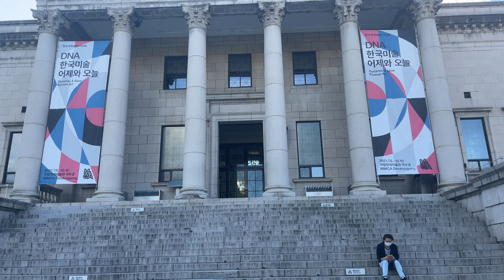Deoksugung Palace, Seoul, Korea 4K Walking in Seoul 2021 덕수궁 - King Seongjong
00:00 Daehanmun Gate & Geumcheongyo Bridge
01:00 Junghwamun Gate
04:53 Jeonggwanheon Pavilion
06:20 Indoor walls of Deoksu Palace.
10:00 Junghwajeon Hall
14:00 National Museum of Modern and Contemporary Art, Deoksugung
16:00 Seokjojeon Hall
18:25 Junmyeongdang Hall & Jeukjodang Hall

Deoksugung Palace 덕수궁 was the location where Prince Wolsan, older brother of King Seongjong, lived. At the time, the residence was not known as a palace yet. The area consisted of residential buildings for descendants of the royal family.

During the Japanese occupation of Korea in 1592, the residential buildings became a temporary royal residence after all the other palaces were destroyed by fires.
In 1608, King Gwanghaegun was crowned king here. In 1611, the temporary residence was renamed Gyeongungung, thus making it a true royal palace. In 1618, Changdeokgung became the main palace after being rebuilt.

Gyeongungung, renamed Seogung (West Palace), became an auxiliary royal residence for for the next 270 years and played no important role until the end of the 19th century.
In 1897, Emperor Gojong established the Great Han Empire and moved here, which he renamed back to Gyeongungung and became the central palace of the empire. Gojong was determined to modernize the country as seen in some of the western style buildings.

In 1907, after his reign was over, Gojong continued to live here. His successor, Emperor Sunjong, renamed it Deoksugung in honor of Gojong. The name was meant to wish Gojong a long and prosperous life. Gojong lived here until here until his death in 1919 at Hamnyeongjeon Hall.

Many of the structures here have since been removed or sold. In 1933, all buildings except for a few central and western style buildings were removed. It was then made a park and opened to the public.

Since 2007, restoration work to restore Deoksugung Palace to its original specifications. This work has been ongoing.

***What to see at Deoksugung Palace:
Daehanmun Gate:
Daehanmun Gate is the main gate of Deoksugung Palace. Located in the east, it became the main entrance of the palace after the completion of Hwangudan Altar (Wongudan Altar). The original main gate was Inhwamun. In 1970, it was moved to the west because of the nearby expansion of Taepyeong-no Street.

Geumcheongyo Bridge:
Geumcheongyo Bridge is located just past Daehanmun Gate on the grounds of Deoksugung. The bridge was built in 1411 and is the oldest surviving in Seoul. The bridge was excavated and restored in 1986.
Those who enter through the main gate cross over a stream, a common sight at other palaces in Seoul. Crossing the stream symbolizes purifying oneself before entering.

Junghwamun Gate:
Junghwamun Gate is the inner gate of Deoksugung and the main gate of Junghwajeon Hall. The gate, along with Junghwajeon, were rebuilt in 1906 after being destroyed by a fire making it one of the last structures built during the Joseon Dynasty.
A courtyard just past the gate was the location of state ceremonies. Stones indicate and mark where officials would stand based by rank. Those standing closest to the king were officials of high ranking.

Jeonggwanheon Pavilion
Located on the hill of the rear garden is Jeonggwanheon Pavilion. The pavilion was used for banquets for foreign visitors when they visited the palace. The building was constructed around 1900 by A.I. Sabatin, a Russian architect. He was influenced both by Korean and Western designs.

Junmyeongdang Hall:
Junmyeongdang Hall was where King Gojong handled palace and state affairs during his reign. He also welcomed honored guests and foreign officials here. The original structure, along with Jeukjodang, was destroyed by fire in 1904. The hall was rebuilt later that same year.
In 1917, Emperor Gwangmu established the Deoksu Palace Kindergarten here for his daughter Princess Deokhye. Young girls from noble families attended the kindergarten at the palace.

Jeukjodang Hall:
Jeukjodang Hall is where King Gwanghaegun (1608) and King Injo (1623) were crowned as kings. Its name means “house where kings ascended their throne.” Gwanghaegun reigned from 1608 to 1623 while Injo reigned from 1623 to 1649. The original structure, along with Junmyeongdang, was destroyed by fire in 1904. They were both rebuilt later that same year.
The sign in front of the hall was written in 1905 by King Gojong just after he ascended to the throne. Gojong was the twenty sixth Joseon Dynasty King and ruled from 1863 to 1907.

Seogeodang Hall:
Seogeodang Hall is an ordinary and plain two story wooden house where King Seonjo lived and died. He was the 14th Joseon king and ruled from 1567 to 1608. The design is ordinary without decorations or paint, which is similar to houses at the time.
The hall features a two tiered roof, the only one at the Deoksugung Palace. The building resembles a typical private residence during the Joseon Dynasty.